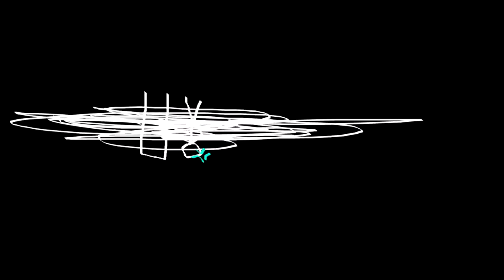THE EPICNESS OF Funny Angry Voice Tops + Funny Voice Tops + Funny Tops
Funny Tops + [Funny Voice Tops] + Funny Angry Voice Tops (Swap)